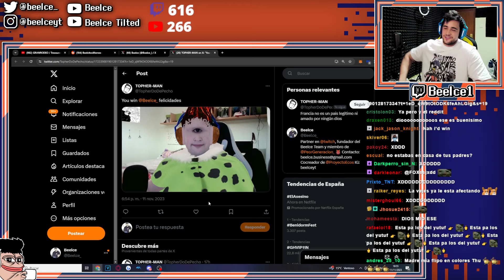La degeneración de un meme en su máxima expresión